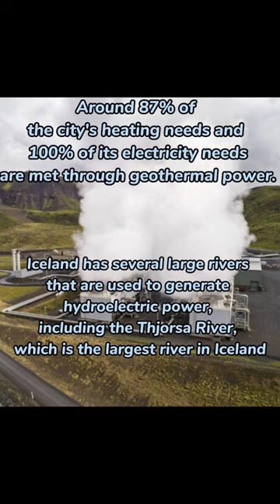1ST fully SUSTAINABLE city of the world?fact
Explore Reykjavik, the world's first fully sustainable city powered by geothermal and hydroelectric energy.
In this short video, we will take you on a tour of the city's sustainable infrastructure, showcasing how Iceland has become a global leader in renewable energy.
So sit back, relax, and discover the wonders of Reykjavik's renewable energy.